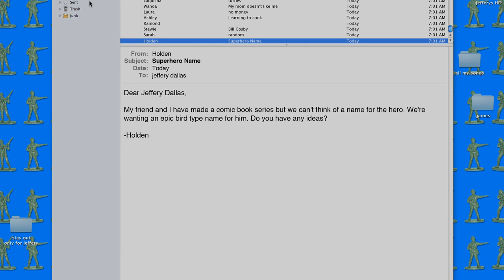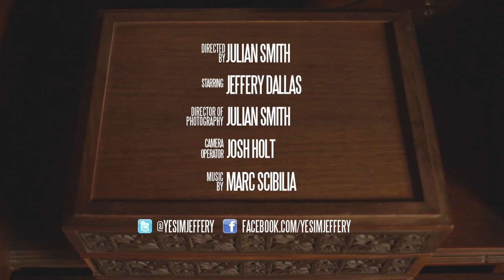DJD - Cicada-Man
Holden and his comic book illustrator need a name for their hero.

Follow Jeffery on Twitter!

Add Jeffery on Facebook!